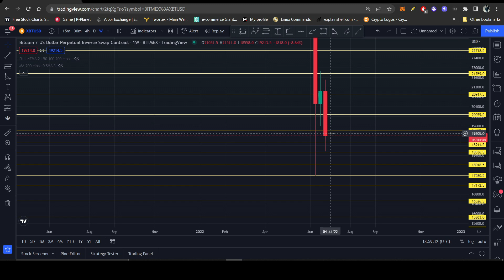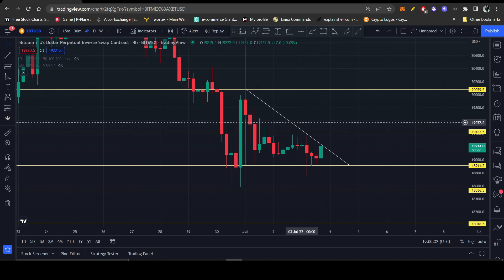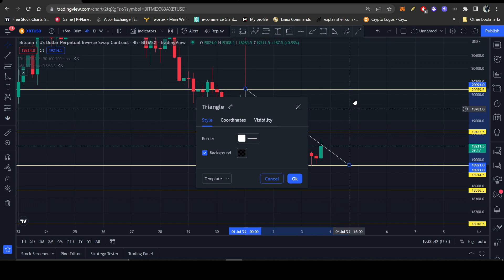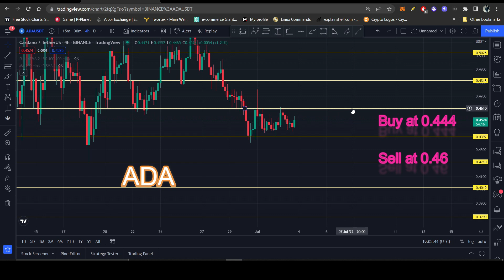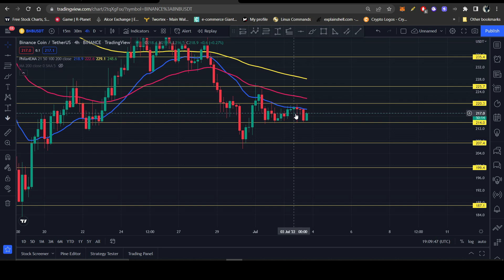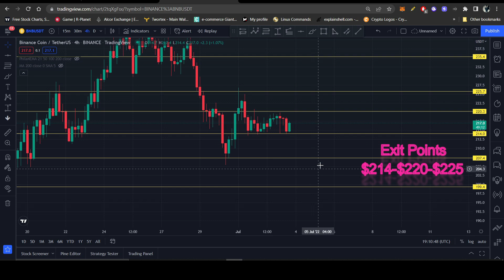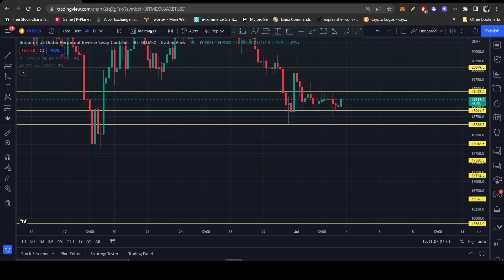Crypto Market Update | A BREAKOUT is expected in Next Few Hours | Price Predictions BTC, BNB, ADA.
BTC Analysis - 00:09
ADA Analysis - 04:07
BNB Analysis - 08:31

In Next Few Hours there can be a Breakout in all crypto Currencies. As the new Weekly candle is about to start and Bitcoin's value can go above to $20,000. Binane and Cardano will also follow Bitcoin in it.